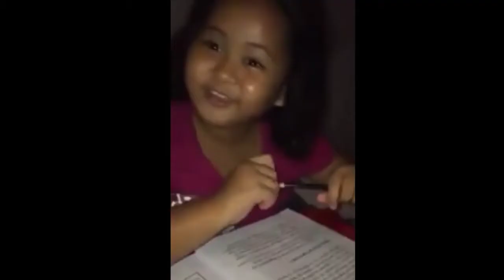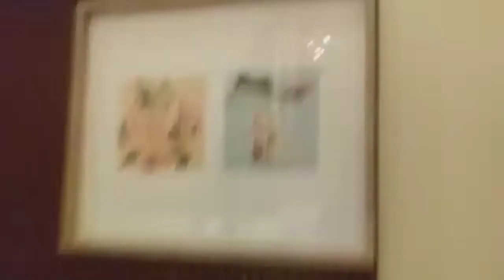TARA PASUKIN NATIN. RUEL RINO.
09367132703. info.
baka gusto nyu bumili nang bahay.. call or tx. legit po. cagayan de oro city..

baka gusto nyo ako e follow sa fb page ko